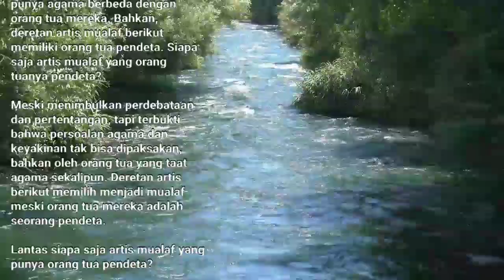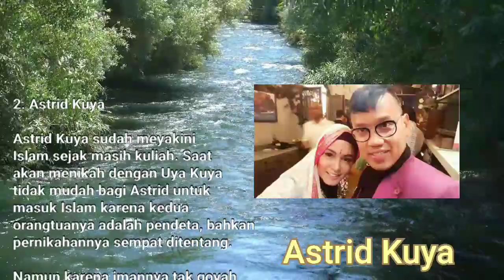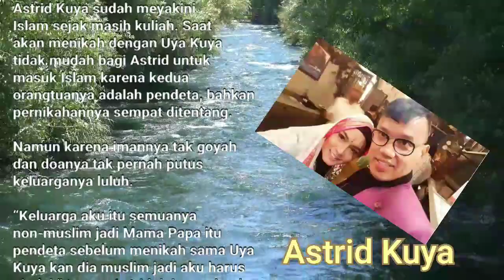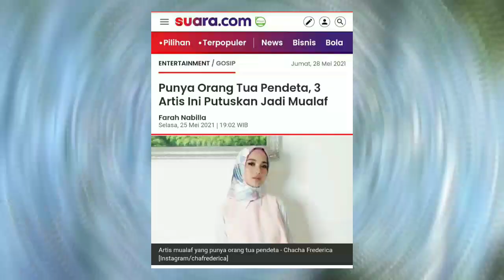Tiga artis ini memutuskan menjadi mualaf meskipun orang tua Pendeta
Siapa saja artis mualaf yang orang tuanya pendeta?

artis
mualaf
Angel Lelga
Astrid Kuya
Chacha Frederica
Renungan Islam
Renungan Harian
Kisah Islam
Nomor aku